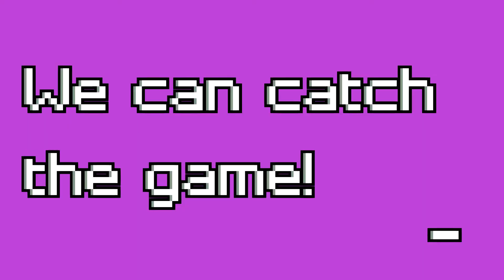byakuya intro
E